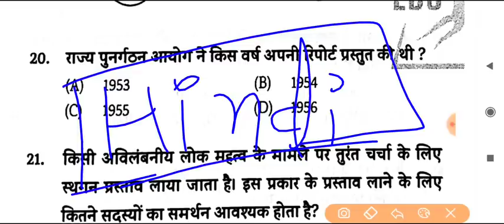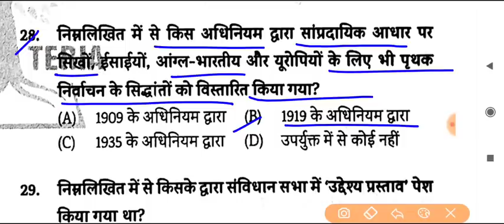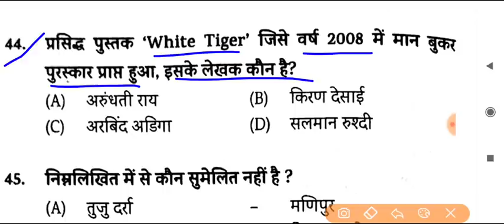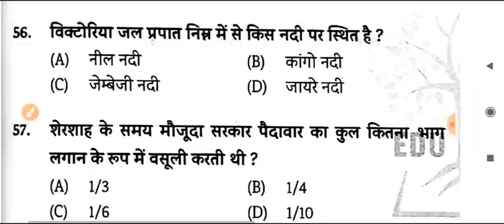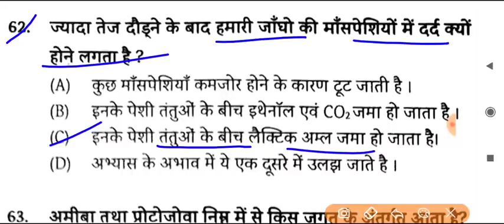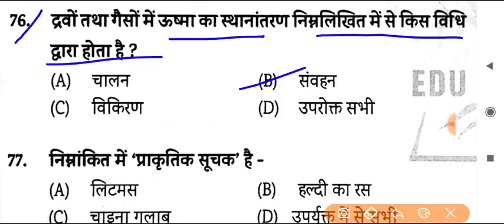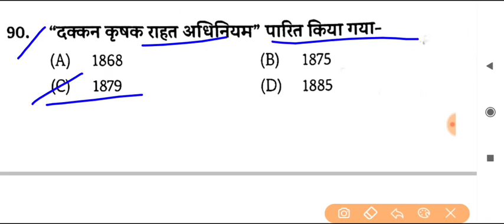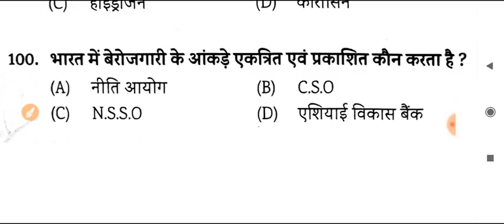Bihar SI Mains ! Practice Set-07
Exam Preparation
1. Bihar Daroga 【 Mains 】
2. Bihar Enforcement Si
3. Bihar Amin
4. RRB NTPC , GROUP D
5. DRDO /MTS
6. SSC
7. all Exams

2. DRDO MTS Kiran Prakashan 20 set

4. Bihar Daroga mains rukmini 23 set gk

5. Bihar Daroga Mains rukmini Hindi 20 set

6. Bihar Daroga mains upkar practice set